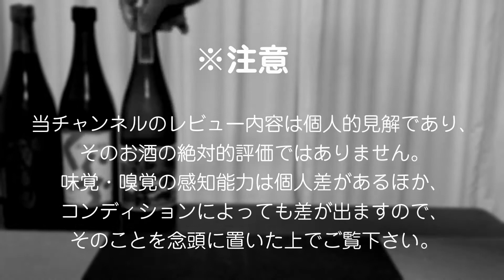【芋焼酎】黒伊佐錦をレビューしてみました これを店に置かない理由は…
芋焼酎、黒伊佐錦をレビューしてみました。

鹿児島の二大定番のうちの一本です。
ロック、水割り、ソーダ割、お湯割、どれも美味しいと思います。
そういえば以前に黒伊佐錦のソーダ割にレモン入れるのが美味しいとコメントいただいたことがありました。試してみたところ確かに美味しい…のですが、入れない方がより美味しく感じました。